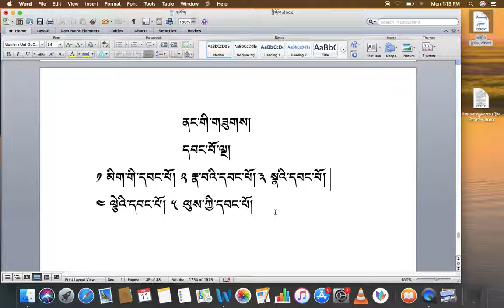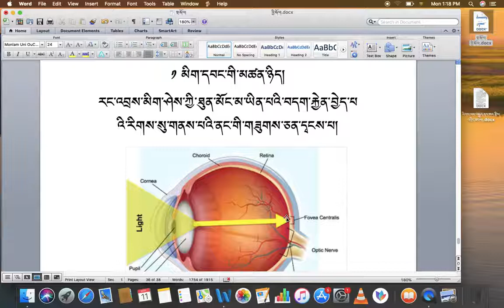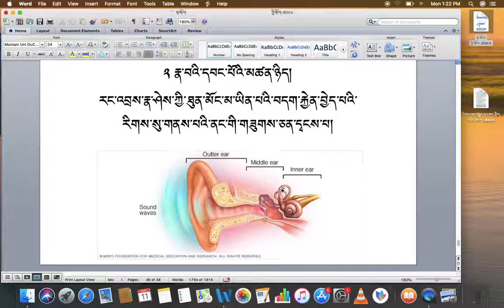རིགས་ལམ་སློབ་ཁྲིད། 024 མིག་དབང་དང་། རྣ་དབང་། DIALECTIC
རིགས་ལམ་སློབ་ཁྲིད། 024 མིག་དབང་དང་། རྣ་དབང་།